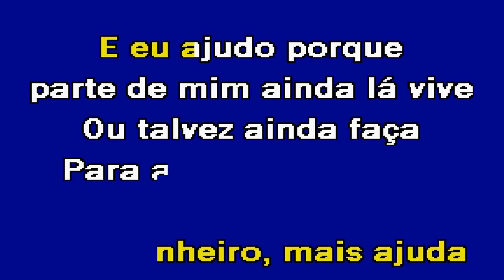ANJOS NÃO FALAM Piruka Karaoke